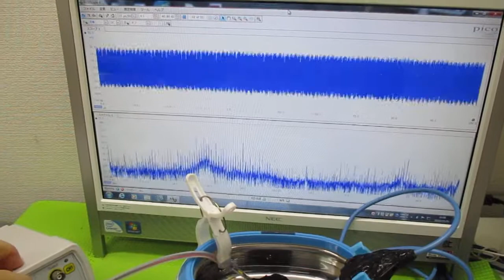超音波洗浄器の利用技術 ultrasonic-labo